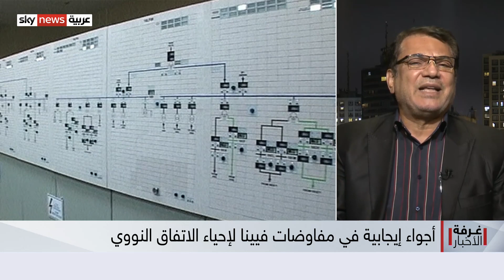نووي إيران.. عودٌ إلى تبادل الاتهامات بين طهران وواشنطن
وسط الأجواء الإيجابية التي تحيط بمفاوضات فيينا لإعادة إحياء الاتفاق النووي الإيراني، وكثرة الحديث عن قرب التوصل إلى اتفاق، جاءت العقوبات الأميركية الجديدة على مزودين لبرنامج إيران للصواريخ البالستية.
هذه العقوبات رأت فيها طهران مؤشراً جديداً على سوء نية واشنطن حيال الشعب الإيراني. واعتبرت الخارجية الإيرانية أن العقوبات الجديدة تثبت أن الإدارة الأميركية الحالية، بخلاف ما تدّعيه، تغتنم كل الفرص لإطلاق اتهامات لا أساس لها بهدف ممارسة الضغط على الشعب الإيراني.
هل تنسف هذه العقوبات أجواء التفاؤل المحيطة بمفاوضات النووي؟ وهل تعيدها خطوات إلى الوراء؟